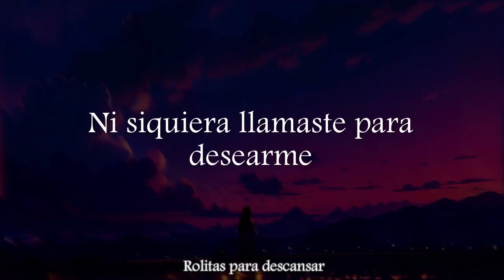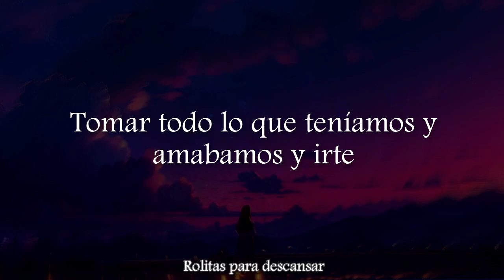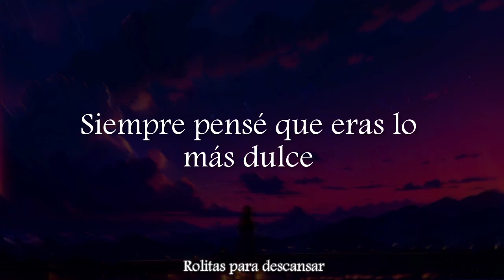Sweet dreams // Borns [ Sub Español ]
Hola chicos, después de un tiempo inactivo les traigo un nuevo video espero les guste y lo disfruten, lamento la inactividad ya que la escuela no me ha dejado tiempo para seguir con los videos, agradezco el apoyo a la página y al canal en verdad mil gracias, les deseo buenos dias, tardes o noches y nos vemos en un próximo video 💗💖💖